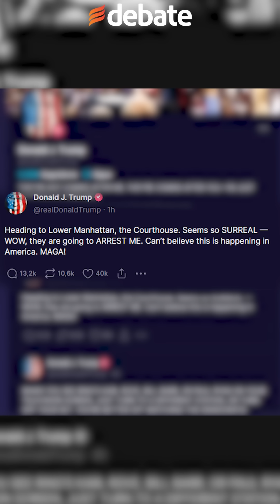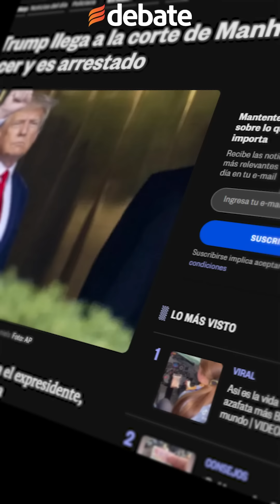Donald Trump es arrestado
Donald Trump llega a la corte de Manhattan para comparecer y es arrestado
El expresidente de Estados Unidos llegó a comparecer este martes ante un juez para escuchar los cargos que le imputa la Fiscalía de Nueva York y fue arrestado al ingresar a la corte.